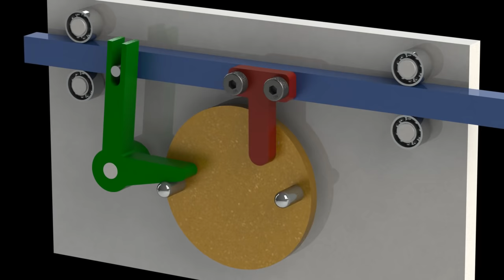Reciprocating simple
A simple mechanism to create reciprocate movement from continuious rotation.
Modeled with Solidworks